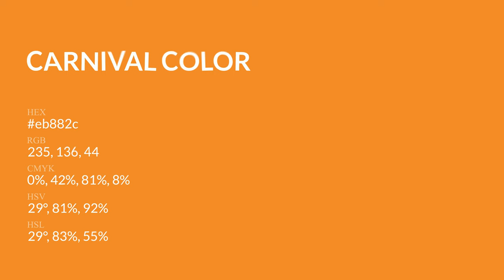Carnival color eb882c hex Cool Orange color eb882c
What color is Carnival ? eb882c hex, Cool Orange color eb882c

Hex eb882c Color Code is also known as Carnival color

Hex eb882c Color code in RGB color code model is created after adding 92.16% red color, 53.33% green color and 17.25% blue color.
Hex eb882c Color code in CMYK color (process color) code model is generated after subtraction of 0% cyan, 42% magenta, 81% yellow, 08% black.